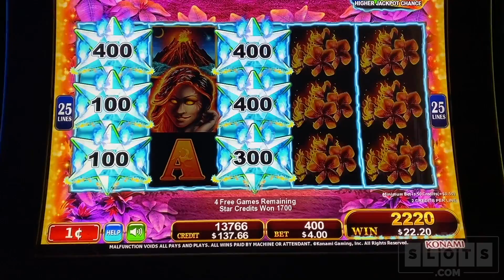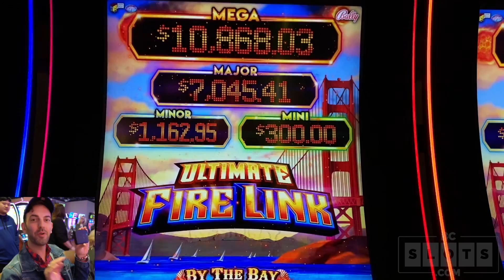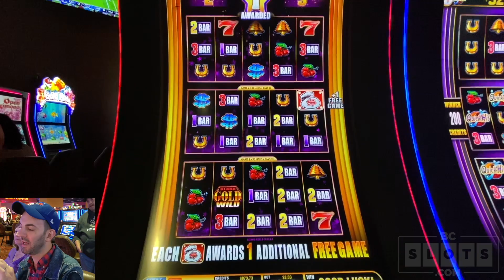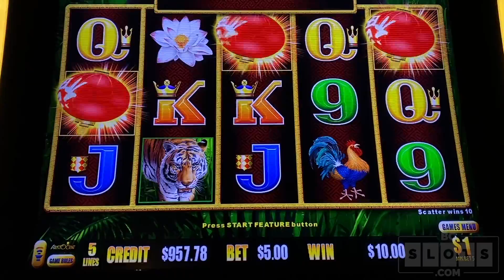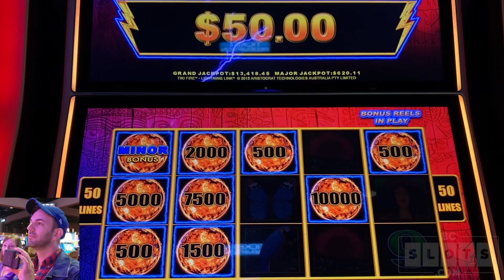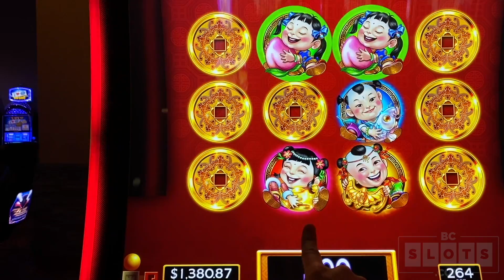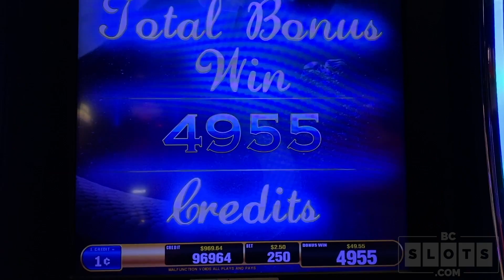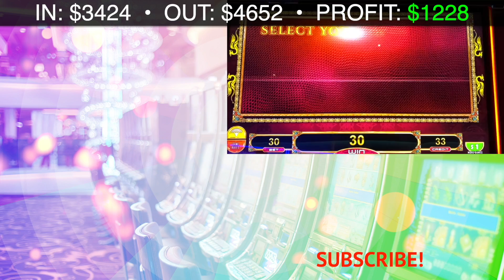🔥 BONUS RUN! 😜 Ultimate WINNING Streak at Rocky Gap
Watch the rest of my videos from Rocky Gap!

2019 winning slot machine action on Star Watch Magma, Ultimate Fire Link By the Bay, Quick Hit, Any Bet Quick Hit, Panda Magic Dragon Link, Tiki Fire Lightning Link, Fun Nan Fu Nu, Dancing Drums, Bai She Romance For 1000 Years, and Double Double Gold at Rocky Gap Casino Resort in Maryland.

Please play responsibly, for help visit mdgamblinghelp.org or call 1-800-GAMBLER. Must be 21 or older to enter the casino floor.

1️⃣ Facebook   ➜ FB.BCSlots.com
2️⃣ Instagram  ➜ IG.BCSlots.com
3️⃣ Twitter        ➜ TW.BCSlots.com
4️⃣ SnapChat   ➜ SC.BCSlots.com

* Associate Producers: Robert F, Brian C, Robert P, George W, James M, Cherri G, Amanda L, Arlee H
*Co-Producers: Kerri G, Kenneth T, Stephanie P, Cheri S, Miles W, Jackie R, Stefanie M, David D